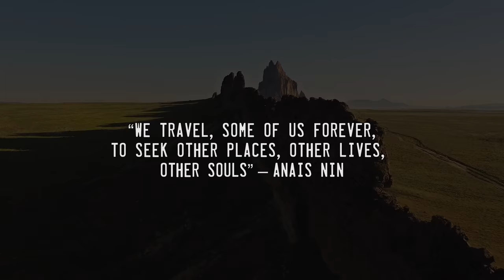THE TOLL ROAD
In the summer of 2014, four friends met up with foreign pilots to go on the ultimate paramotor adventure - to tour the American Southwest. Only weeks after the trip, Jeff Toll was tragically killed flying at his home flying field in Chesapeake, VA.

Nine months later, remaining members of Team Fly Halo revisited the southwest to honor and commemorate their fallen friend; and to share his story with the world.

The Toll Road is a non-profit and completely independent film, the soul purpose of the production is to honor Jeff Toll's memory and share his love for the sport.

If you'd like to own a copy of The Toll Road, please